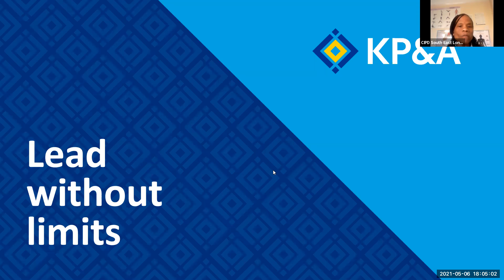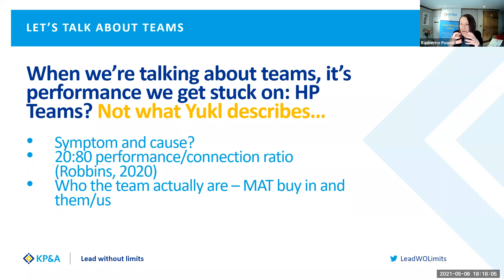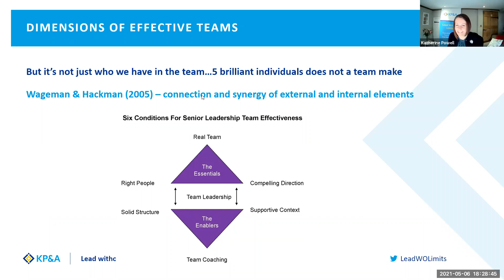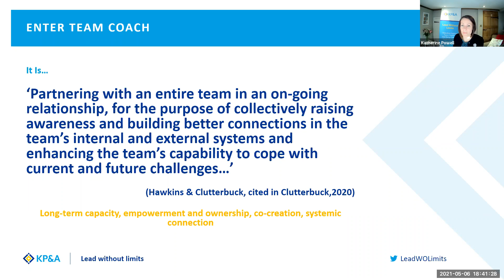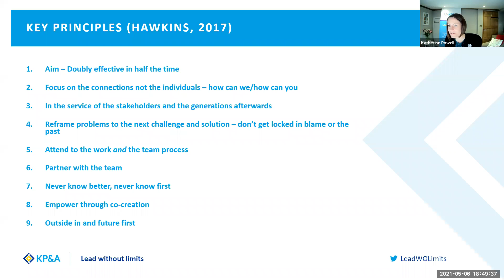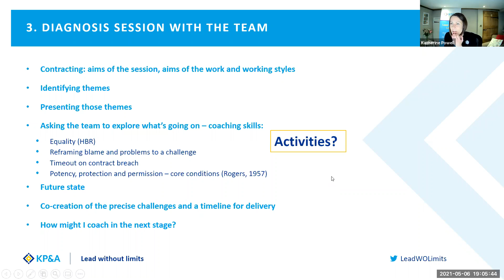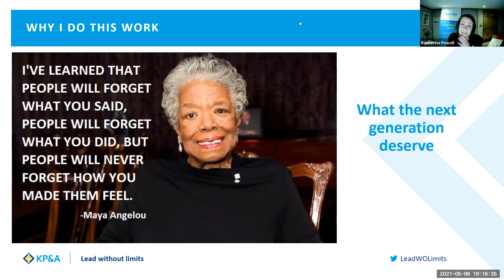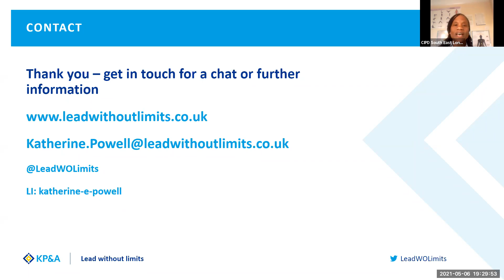Coaching Teams For The Future (6 May 2021) [CIPD South East London branch]